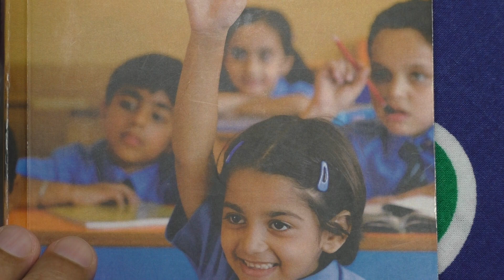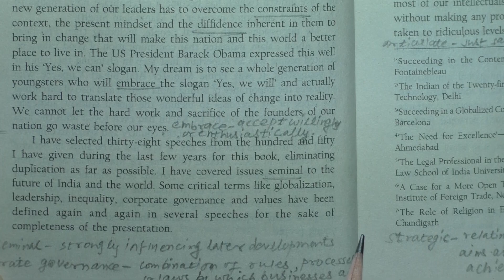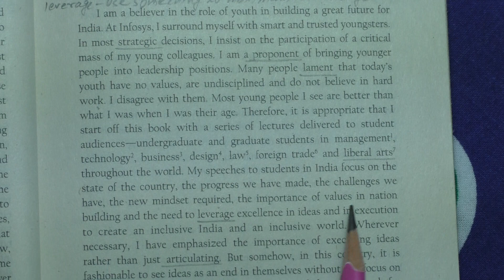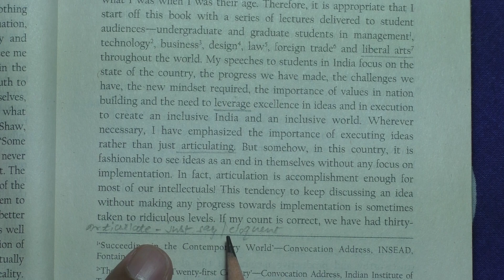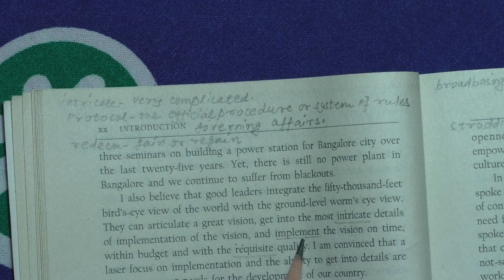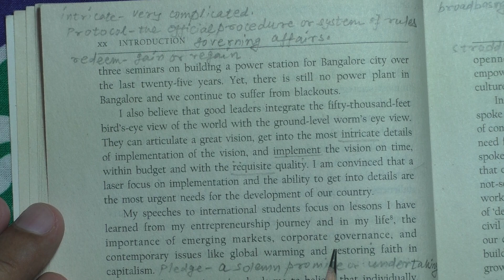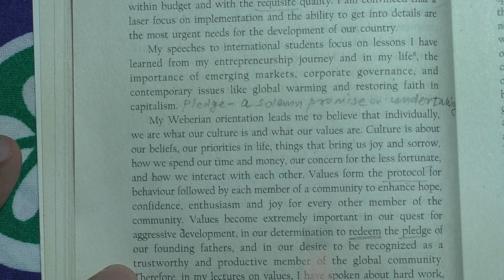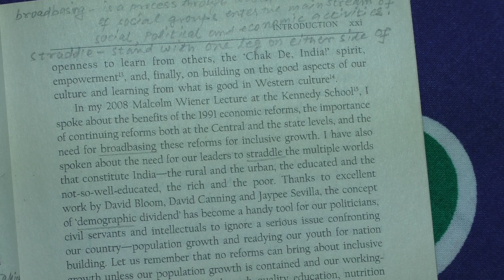एन आर नारायणमूर्ति भाग 4 A Better India A Better World